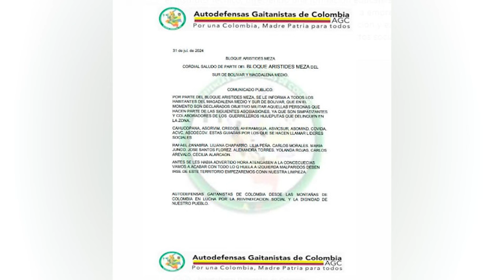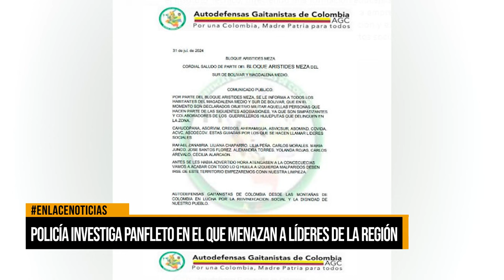Policía investiga panfleto en el que amenazan a líderes de la región